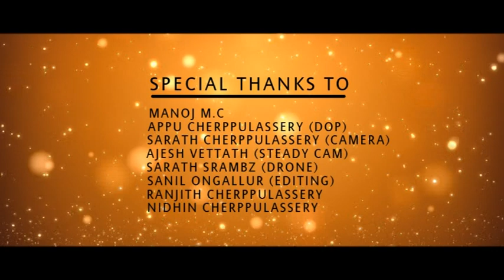PARIYANAMPATTA POORAM 2017